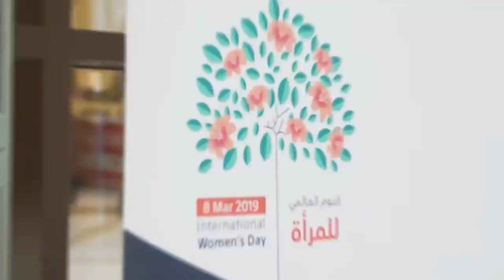يوم_المرأة_العالمي | الجمارك السعودية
بمناسبة يوم_المرأة_العالمي، أقامت الجمارك_السعودية لمنسوباتها لقاءات تُشارك بها رائدات سعوديات؛ لاستعراض تجاربهن الملهمة، ونشر قصص النجاح والشغف الذي قادهنّ للتميز